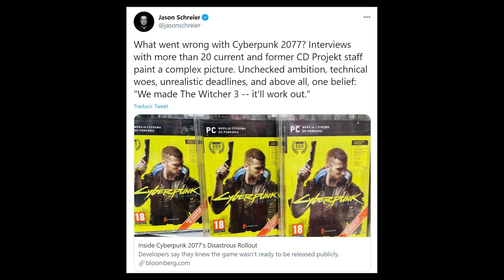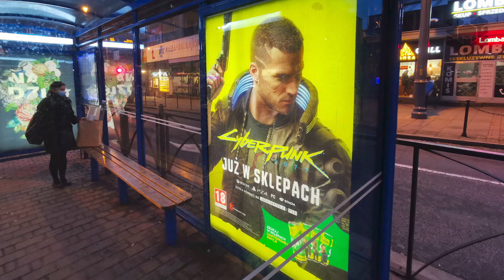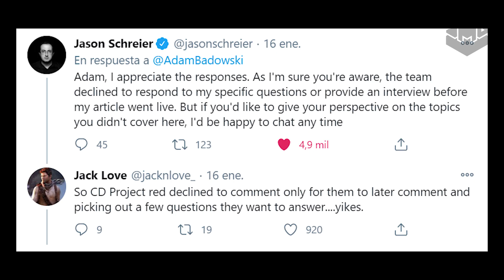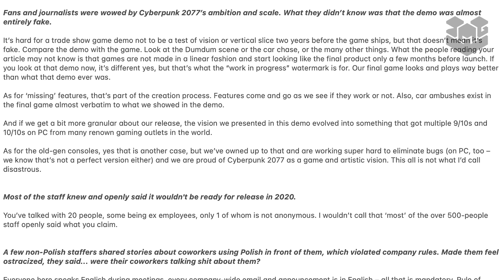All CYBERPUNK 2077 LIES REVEALED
Hi guys! How are you? Today I have to tell you that I am a little nervous about the video because as you may have heard, Bloomberg journalist Jason Schreier published a very interesting article about the development of Cyberpunk 2077 and it doesn´t paint a good picture of CD Projekt Red. The journalist spoke with more than 20 members of the company's staff and uncovers some very interesting things that could harm the Polish company.

Now it's your turn... Who do you think is telling the truth? Do you think the game should have come out in 2022? Who do you think is to blame for poor planning? Don’t be shy. See you very soon guys. Bye.